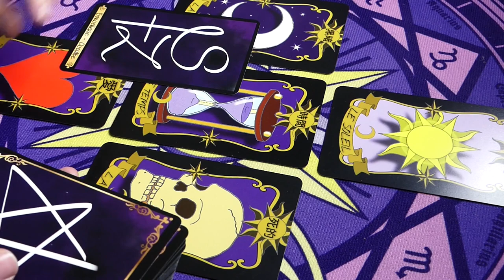🕯JE VOUS RÉVÈLE LE MIENS🕯